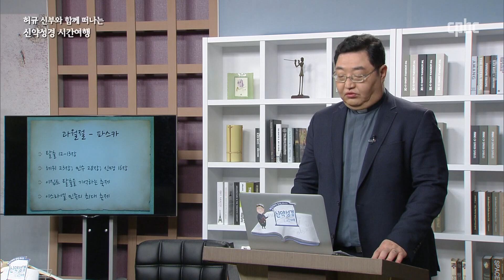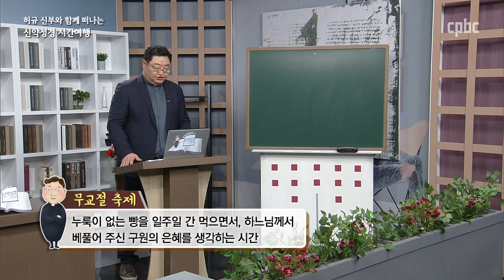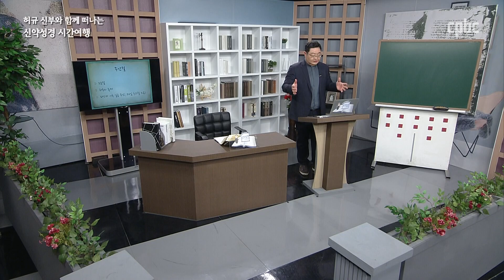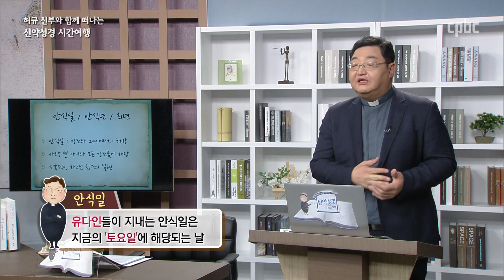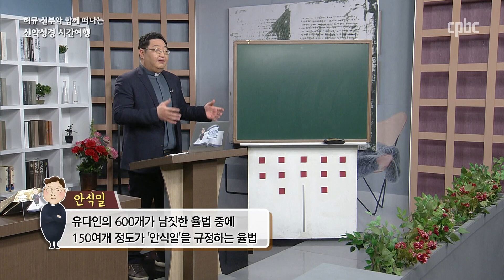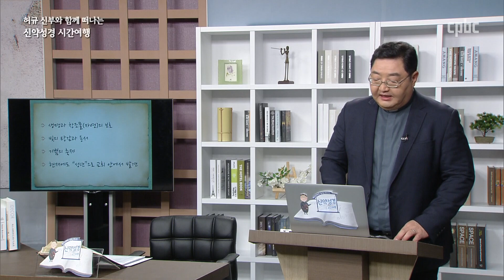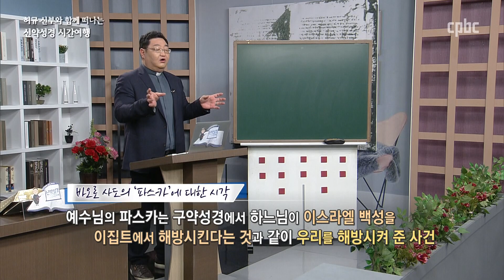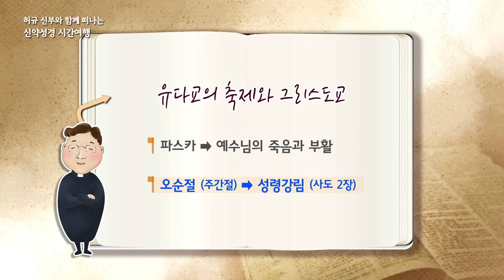[유다인들의 축제] 허규 신부와 함께 떠나는 신약성경 시간여행 13강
허규 신부와 함께 떠나는 신약성경 시간여행

13강 유다인들의 축제

허규 신부와 함께 떠나보는 신약성경의 시간여행은 신약성경 속 예수님의 말씀과 행적, 당시의 구체적인 공간과 시간적 배경 속에 어떤 일들이 일어났는지 살펴봄으로써 신약성경을 좀 더 잘 이해 할 수 있는 시간입니다.

매일미사 지향 신청 :  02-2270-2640, 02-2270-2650